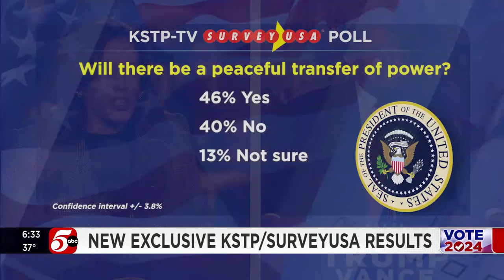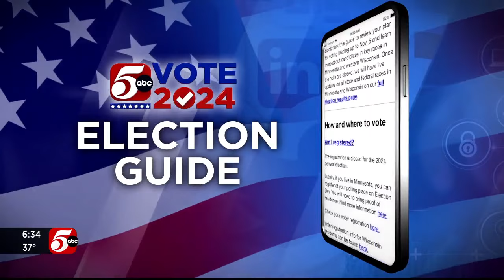KSTP/SurveyUSA poll results: MN voters confident in election security, not peaceful transition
According to our final KSTP-TV/SurveyUSA pre-election poll, 47% have a “great deal” of confidence in a secure election and another 29% have some confidence. Fourteen percent have a little confidence and six percent have no confidence at all.